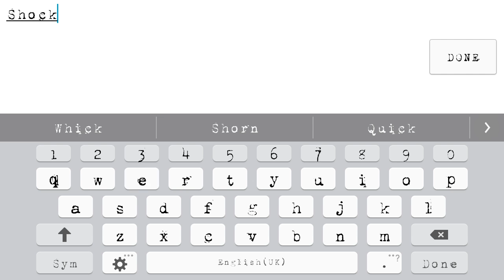Pokémon TCGOnline Android!!!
A bit long. Hahaha. Shout out to Gabrielle! Finally...